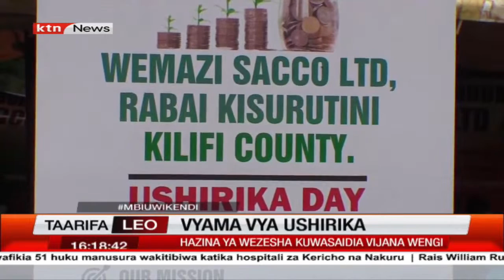Wakazi wa kaunti ya Kilifi wahimizwa kufungua vyama vya ushirika